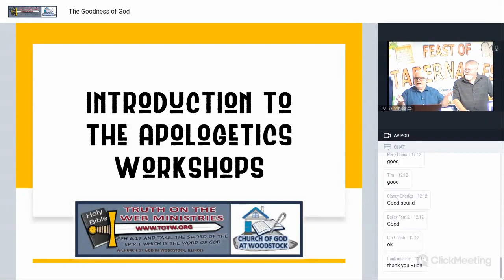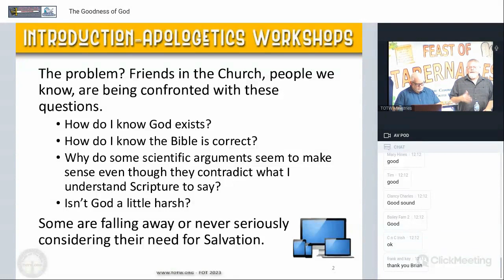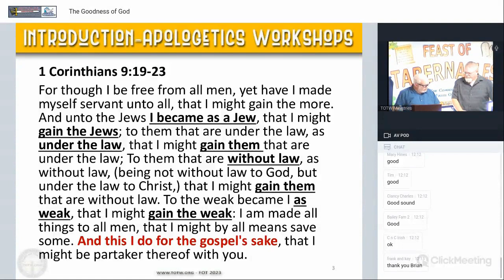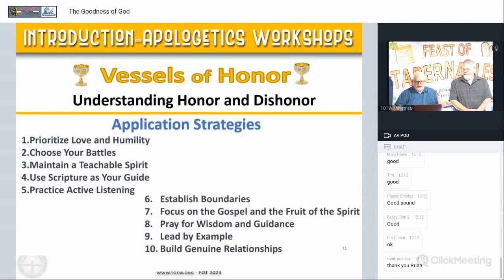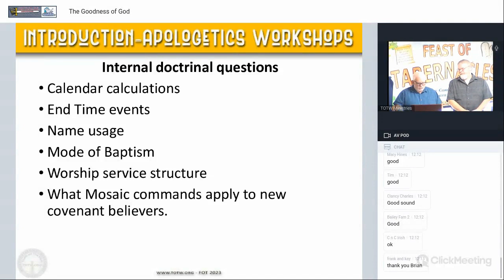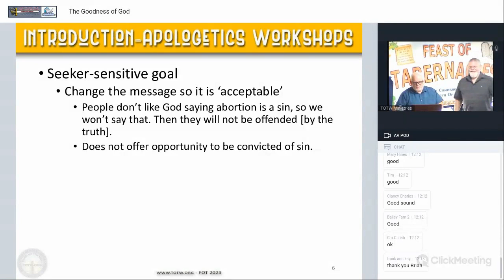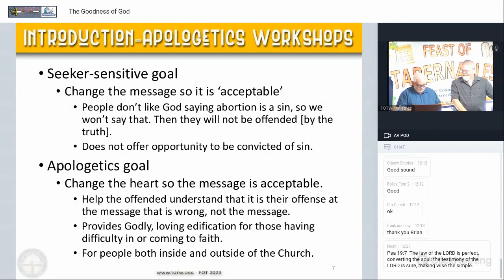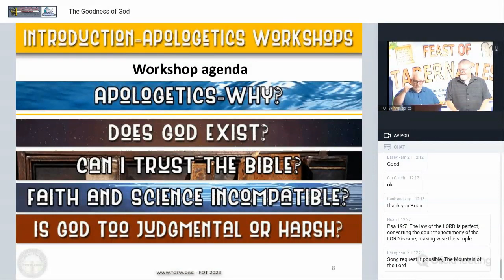Apologetics Workshop: Introduction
Feast of Tabernacles 2023 - Day 1 "Apologetics Workshops - Introduction" by Ron Sessions and Brian C Hoeck

A PDF copy of the slides can be downloaded from this